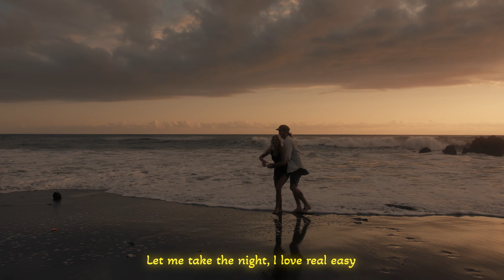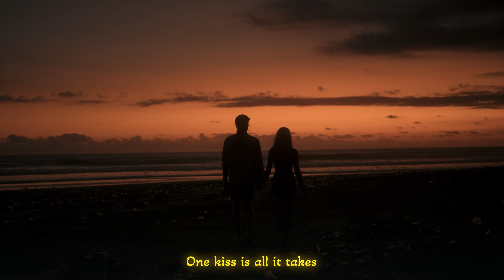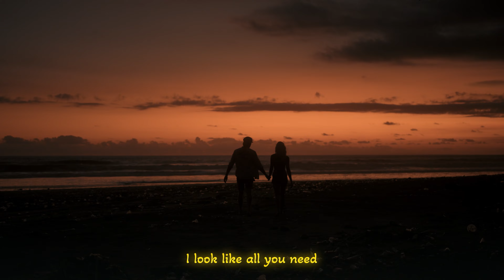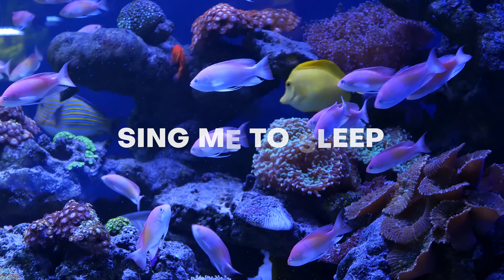Rihanna, Avicii, Justin Bieber, Kygo, Selena Gomez, Bastille, David Guetta - Summer Nostalgia #11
00:00 T'art - One Kiss
03:25 Cale, Elise Khalil - My Universe
05:28 LexMorris, HALUNA - Summertime Sadness
08:09 Sara Phillips, Le Bober - Anyone
11:16 Le Bober, Rachel Morgan Perry - Sing Me To Sleep
13:51 Alosa, Rachel Morgan Perry - Set Fire To The Rain
17:02 Alosa, Solina - In The Dark
19:46 ay-Mill, Solina - Positions
22:24 Cale, Britt - Watermelon Sugar
24:21 Cale, Mike Archangelo - Cold
26:41 Cornel Dascalu, DJ Diac, Margad - All Good Things
29:06 Dj Diac, Janet Tung - Don’t Blame Me
32:02 Dj Goja - People
34:53 HALUNA, Le Bober - Dusk Till Dawn
37:54 Harddope, LexMorris, Veronica Bravo - Flowers
40:10 Just Liev - Supernatural
42:42 Le Bober - High On Life
45:13 Le Bober, DVO - I Was Never There
47:42 Le Bober, Jaime Deraz - Fast Car
50:09 Le Bober, Kellie Lewis - With Or Without You
53:27 LexMorris, PACANI, HALUNA - Outside
55:59 Max Martis, Medusa - Señorita
58:48 Medusa, T’art - Baby
1:01:54 MetaBoy, Veronica Bravo - Con La Brisa
1:04:17 PHURS, Medusa - Friends
1:06:35 Seum Dero feat. VALERIIE - We Found Love
1:09:55 Twin, Andreea Flavia - Whataya Want From Me
1:12:46 T’art  feat. Emy Smith - Leave Before You Love Me